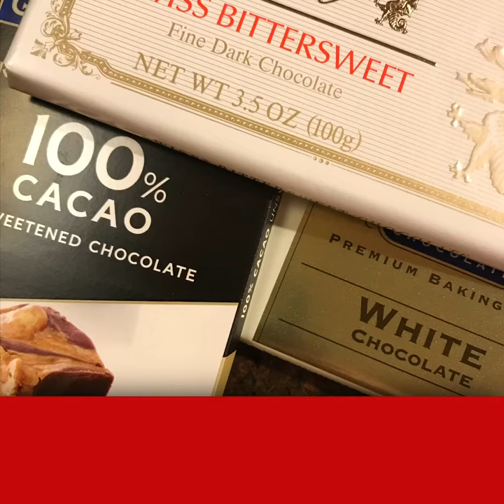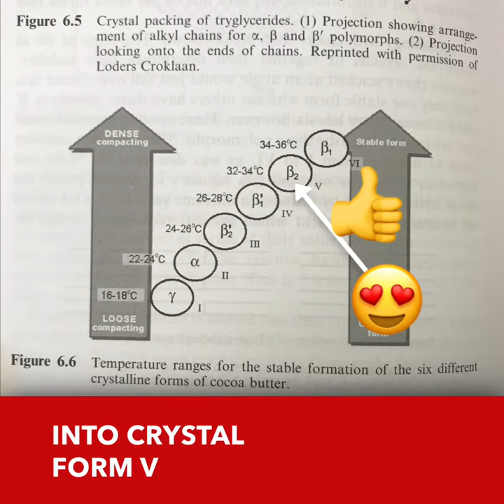Chocolate- the yummy crystal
Ever notice that chocolate in chocolate chip cookies stays sticky even at room temperature when the original chips were fine at room T? It’s all about crystals!